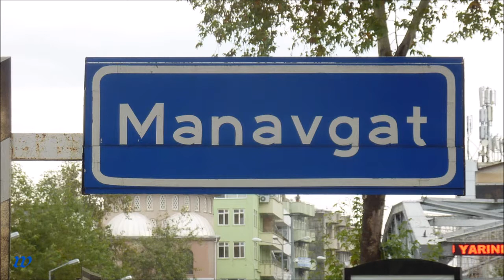2082 * Der Sportler * Reisen * Türkei * Markttag in Manavgat * 22.11.2012